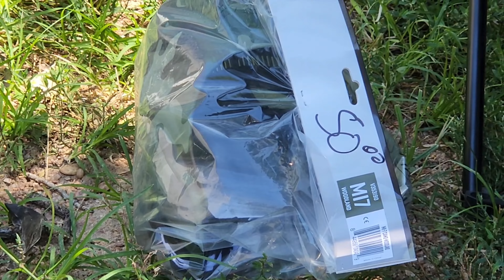The Club Visits Graffiti (Wichita Kansas Vlog)